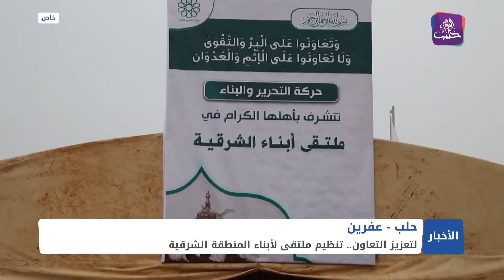نشرة أخبار المنتصف 20 12 2022 وفيها: غارات إسرائيلية تستهدف مواقع تابعة للنظام وإيران في دمشق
مسؤولة في اليونيسيف تزور مناطق سيطرة نظام الأسد
أبناء المنطقة الشرقية يعقدون مؤتمرا في عفرين
د. محمود الداود.. مؤسس كلية الآداب في جامعة إدلب وصاحب مكتبة واسعة